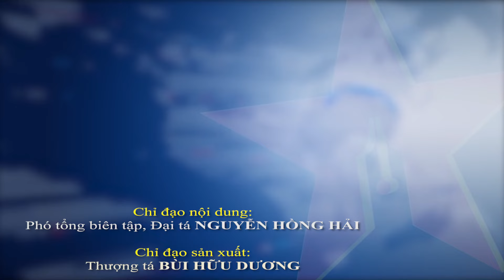Thượng tướng Trịnh Văn Quyết chủ trì phiên họp Hội đồng Thi đua - Khen thưởng Bộ Quốc phòng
Chiều 20-11, Hội đồng Thi đua-Khen thưởng Bộ Quốc phòng tổ chức phiên họp cuối năm 2024. Thượng tướng Trịnh Văn Quyết, Bí thư Trung ương Đảng, Ủy viên Thường vụ Quân ủy Trung ương, Chủ nhiệm Tổng cục Chính trị Quân đội nhân dân Việt Nam, Chủ tịch Hội đồng Thi đua-Khen thưởng Bộ Quốc phòng chủ trì phiên họp.